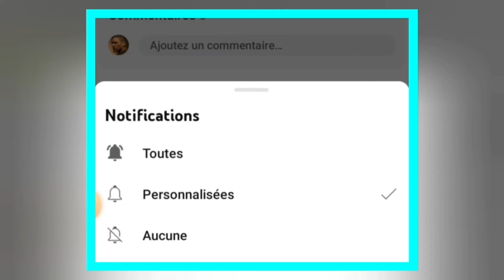TT mennen anket sou komisè muscadain.. gwo mesaj TT pou politisyen ayisyen vin tande tout detay